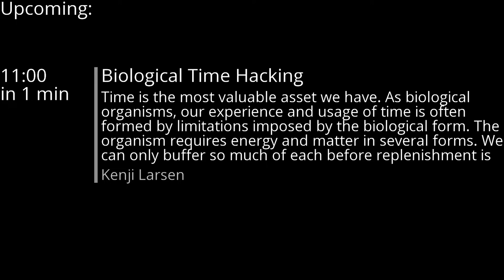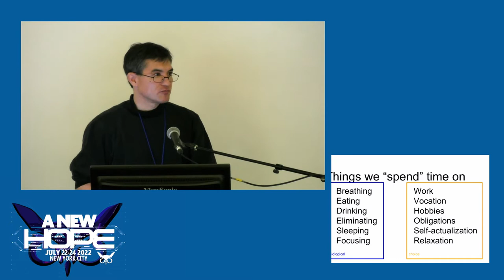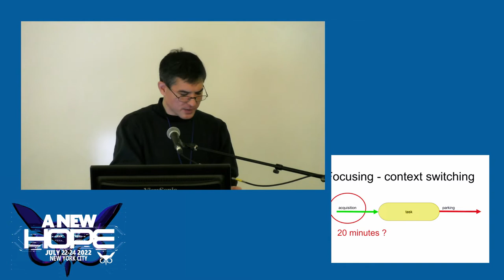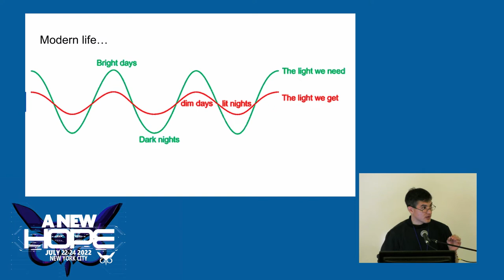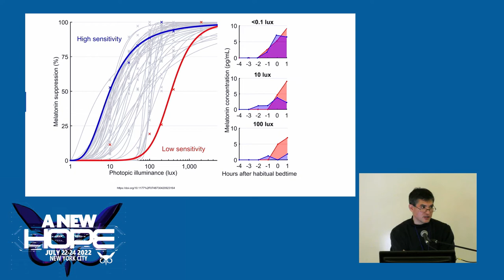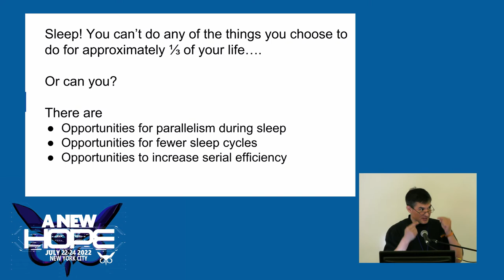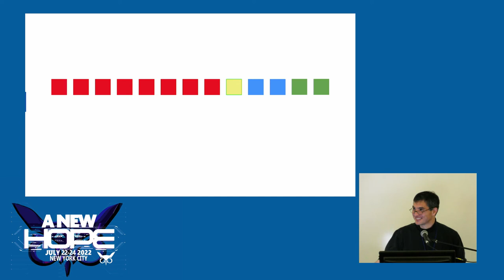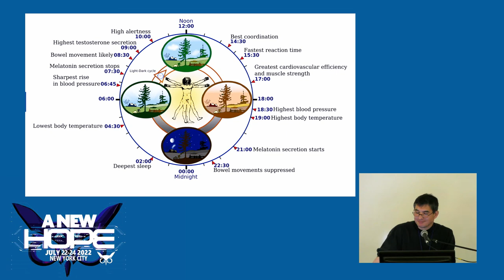A New HOPE (2022): Biological Time Hacking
Sunday, July 24, 2022: 11:00 am (DAC 206): Time is the most valuable asset we have. As biological organisms, our experience and usage of time is often formed by limitations imposed by the biological form. The organism requires energy and matter in several forms. We can only buffer so much of each before replenishment is required. We must eat, drink, breathe, all more or less on the body's schedule - not one determined by our intent. Delay too long and it becomes an emergency. The body imposes other requirements on waste elimination, cleanup, and processing. This is true of physical matter, but even more so for the body's most energetic organ - the brain. Sleep can force temporal interruptions for a third of our lives! Delaying sleep can be even more costly later. It is difficult to consume matter while asleep, forcing serial time interruption, further shortening the available useful waking time for us. Sleep mechanisms are now better understood than in recent years. Is it possible to intentionally optimize these biological requirements so that they work well with modern human intentions? This talk explores the mechanisms and components that may be applied to temporal optimizations.

Kenji Larsen